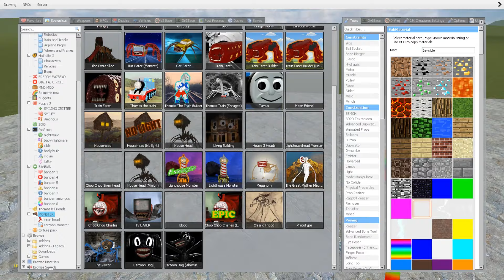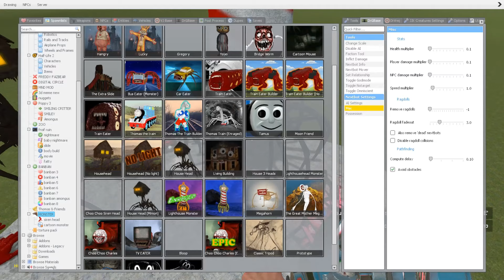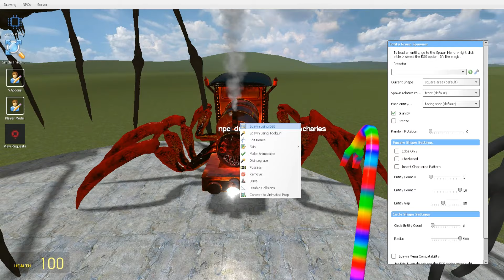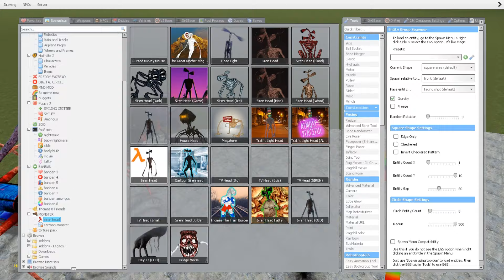Mega Battle Trevor Henderson : SIREN HEAD, LIGHTHOUSE, BUS EATER, BLOOP, DARK SEA, TRIPOD in Gmod !!